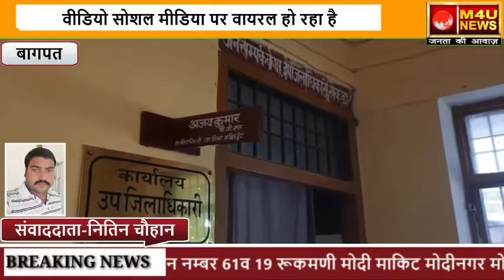स्थानीय नेता का लेखपाल को धमकाते हुए वीडियो वायरल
बागपत न्यूज